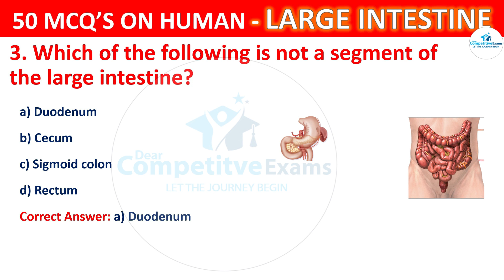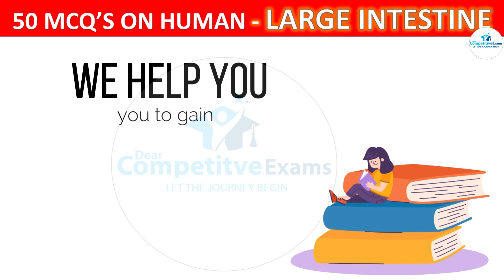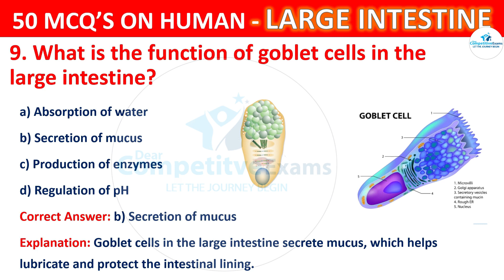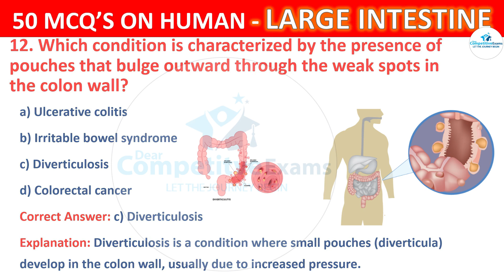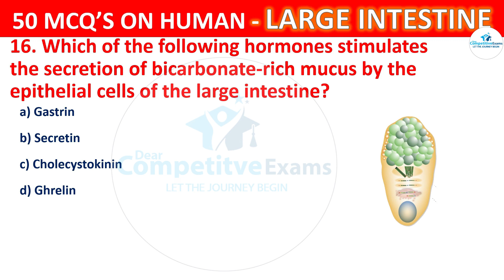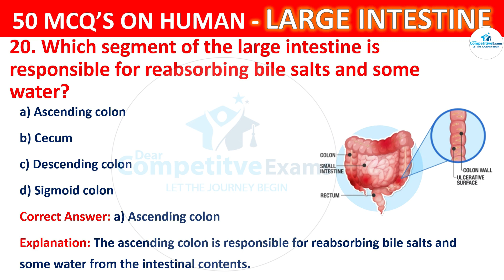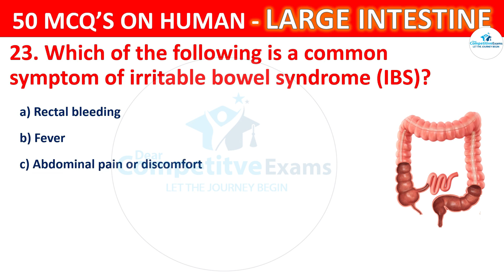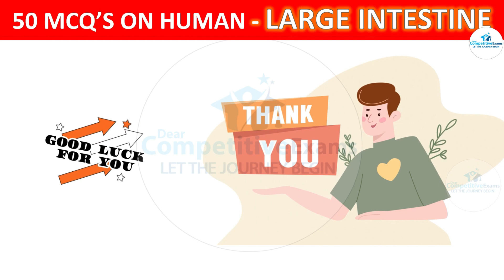50 digestive system mcq questions | large instistine mcqs | mcq on digestive system for neet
digestive system mcq questions | 50 large instistine mcqs | mcq on digestive system for neet